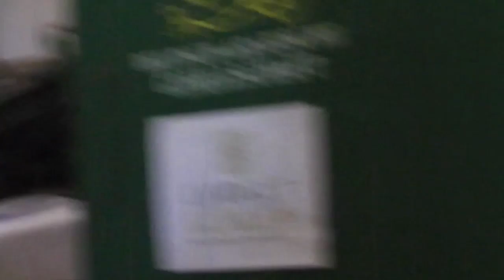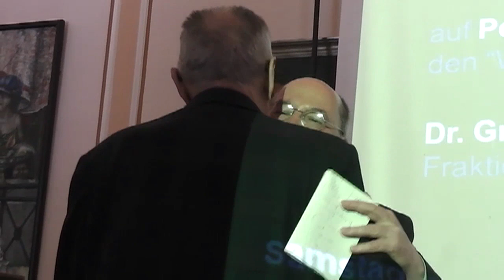Gregor Gysis Laudatio auf Peter Scholl-Latour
Frühlingsfest der Deutsch Arabischen Gesellschaft, 2. Mai 2014. Der Kopf links gehört zu Peter Scholl-Latour.